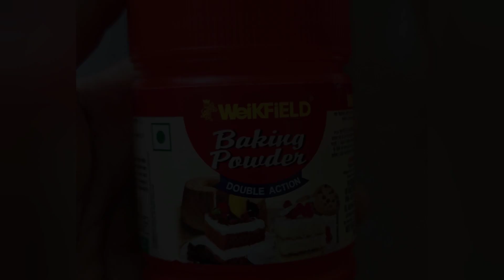EGGLESS MANGO SUJI CAKE।।NO OVEN। NO MAIDA।MANGO RAVVA CAKE || how to prepare mango ravva cake.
Hello everyone. Here is my new video. EGGLESS MANGO SUJI CAKE.
NO OVEN. NO EGG. NO MAIDA. EASY AND TASTY CAKE
Hope u all enjoyed the cake